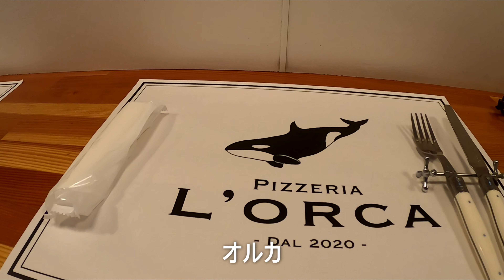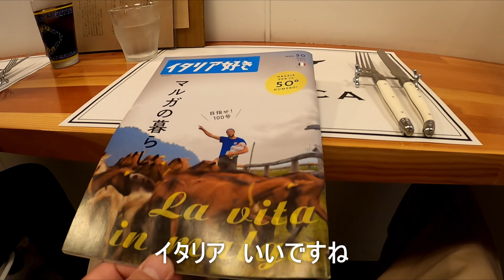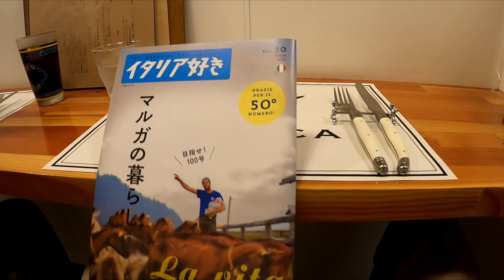【千葉グルメ】レストラン”PIZZERIA L'ORCA ピッツェリア オルカ" 🍕JR内房線「浜野駅」そばのレストラン『ピッツェリア オルカ』にて窯焼きピザを食べる動画です。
●ピッツェリアオルカ 【PIZZERIA L'ORCA】
薪窯で焼くピッツァが美味しい理由とは？
▼薪窯で焼くピッツァが美味しい理由
■薪窯とは
薪窯とはレンガなどで作られている窯で、薪を燃料として温めていきます。
薪窯は本場イタリアのナポリでも使われており、とても伝統のある方法です。また普通にオーブンなどで焼いたピッツァと薪窯で焼いたピッツァには、大きな違いがあるといわれています。
■均一でキレイに焼ける
新窯で焼くピッツァは、全体的にキレイに焼けるのも美味しくできるポイントです。火が均等に行き渡るので焼きムラがなく、どこを食べても美味しく仕上がるので薪窯は重宝されています。
■本場で採用されている
薪窯は、本場イタリアで採用されている焼き方です。
古くから現在までピザを愛する本場での焼き方は、間違いなく美味しいですよね。
▼まとめ
薪窯で焼くピッツァが美味しい理由は「均一でキレイに焼ける」「本場で古くから採用されている」です。普通の窯やオーブンで焼くピッツァとは、美味しさが段違いなのでぜひ食べてみてください。「PIZZERIA L'ORCA」のピッツァは、薪窯で焼いているのでお客様にも大変好評をいただいております。マルゲリータピッツァやシーフードピッツァは特に人気があるので、ぜひご賞味ください。

▼カジュアルイタリアンとして真心込めて千葉市で営業中
お客様の表情が見える距離感で料理を提供したいとの想いで千葉市の中央区に店舗を構え、軽井沢のイタリア料理店にて磨いたスキルを駆使したこだわり食材の伝統イタリアンを真心込めて提供しています。ナポリスタイルの窯焼きピッツァを中心とするメニューをランチでもディナーでもお楽しみいただけるのに加え、お客様のご要望に応えるためにテイクアウトや宅配のサービスも行っておりますので、場所も時間もお好みにご活用いただけます。
気軽に足を運べる地域のオアシスのような店舗を目指し、精進してまいります。